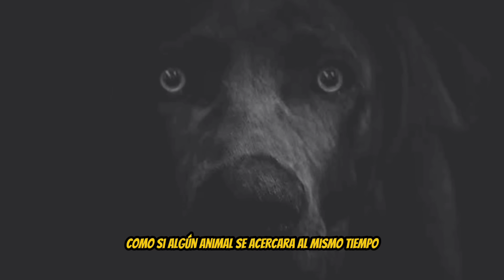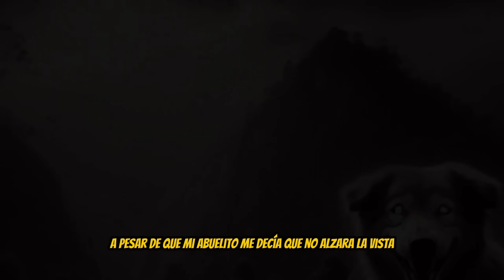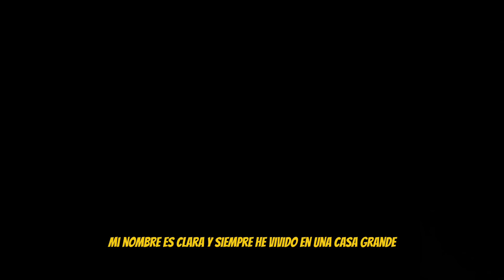¡Perros Aterradores!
Escalofriantes Comportamientos caninos

"¡Prepárate para asustarte con estos perros que actúan de maneras inexplicables! Desde aullidos siniestros en la noche hasta comportamientos perturbadores que te dejarán helado, este video recopila los momentos más escalofriantes. ¿Es solo un juego de luces y sombras o hay algo más siniestro detrás de estos comportamientos? ¡Descúbrelo y déjanos tus teorías en los comentarios!